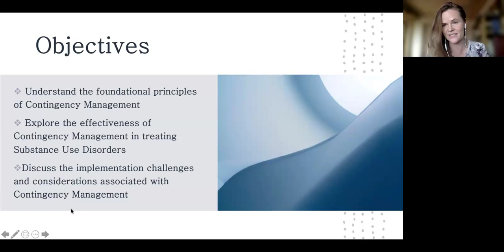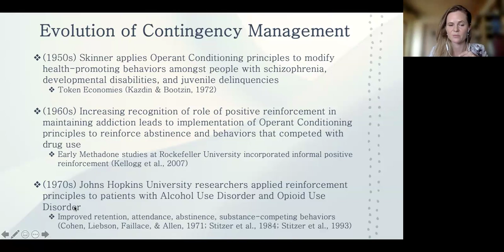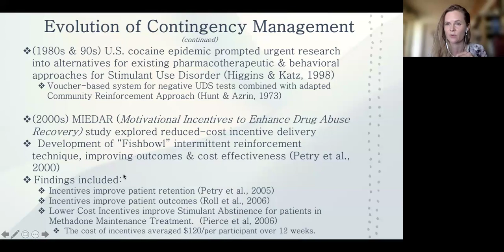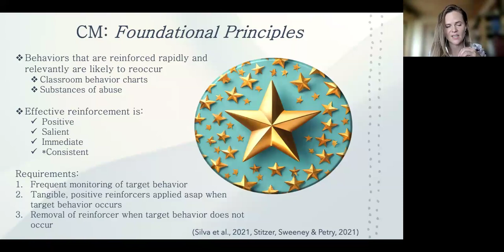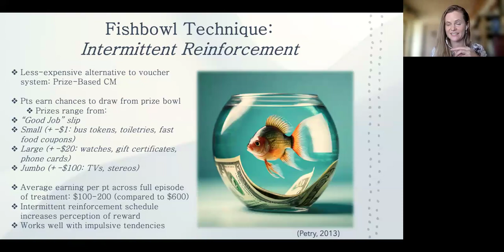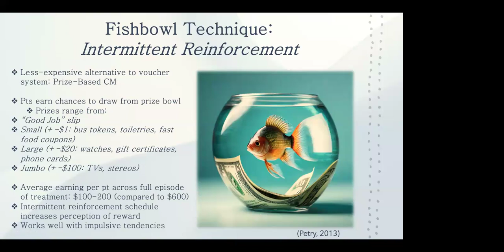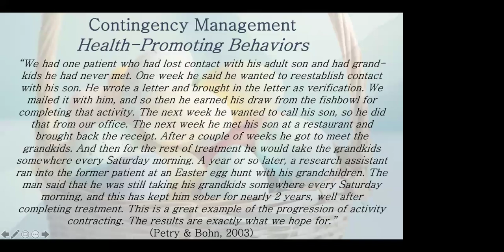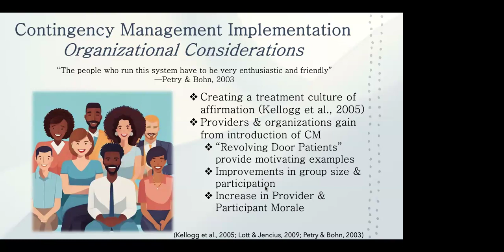Contingency Management 2/27/24